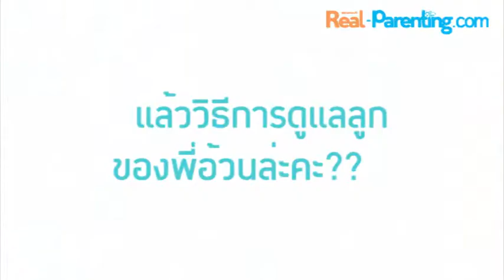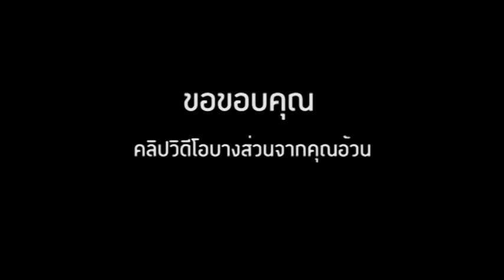Real Parenting - คุณอ้วน สิริโชติ